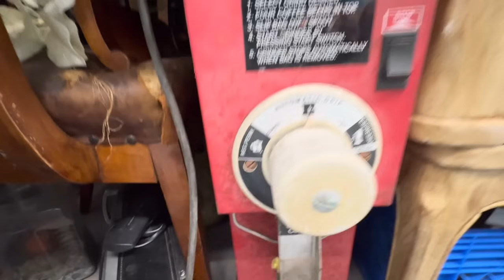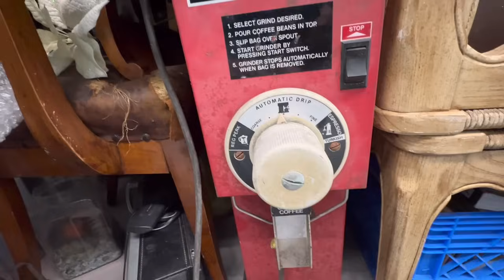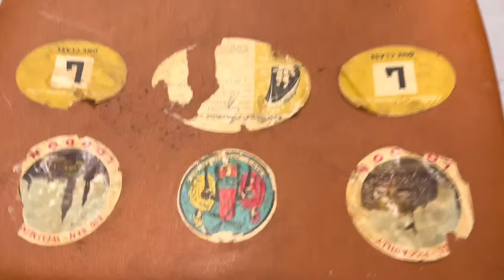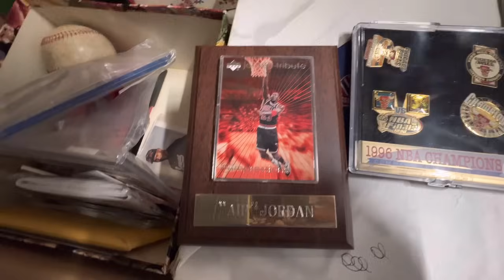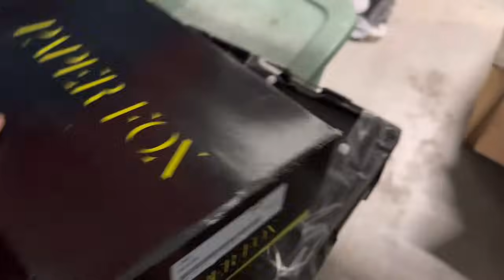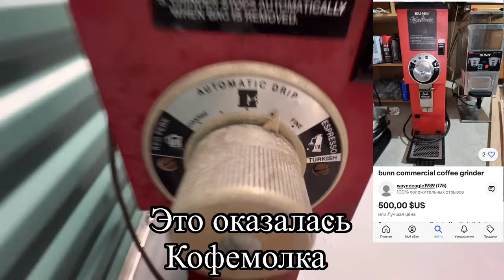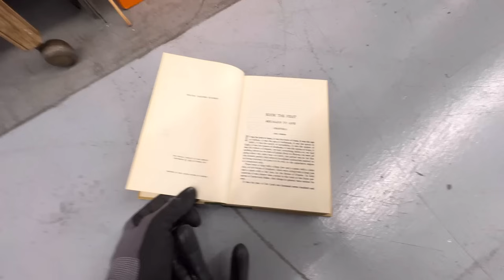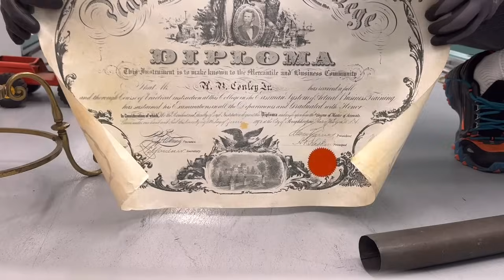Нашел Юнит с Антиквариатом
Нашел Юнит с Антиквариатом и странными вещами